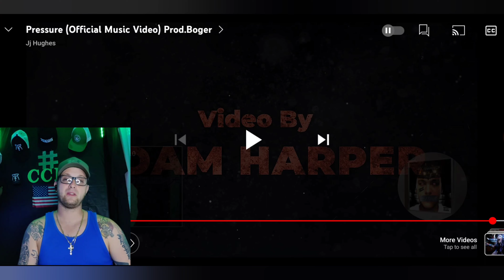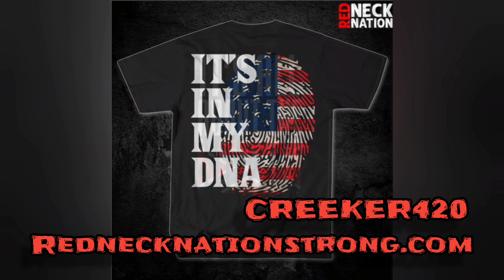Jj Hughes -Pressure reaction @JjHughes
Happy 4th of July!! The homie JJ killed this dope video homie and kept bringing that pressure!